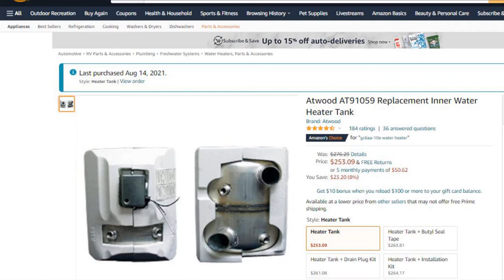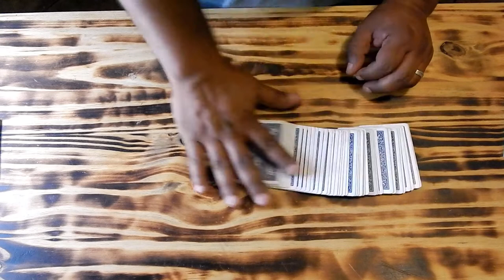Replace Water Heater Tank for North Trail RV plus a magic tric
Hello Everybody, on this video I will be showing you how to replace the water heater tank for my North Trail RV. The process is the same on all RVs, but the only difference is where is it located. Hopefully this helps you save some time and money.